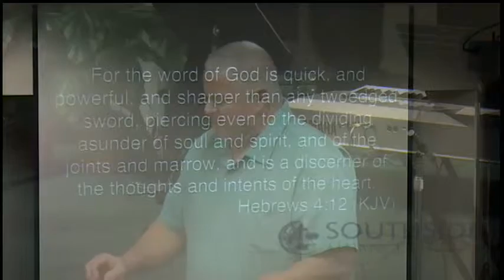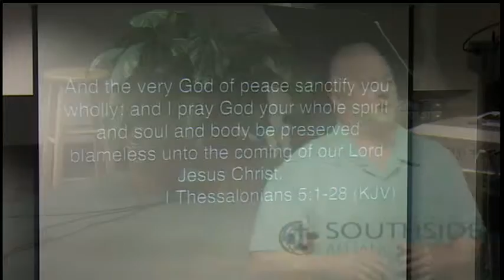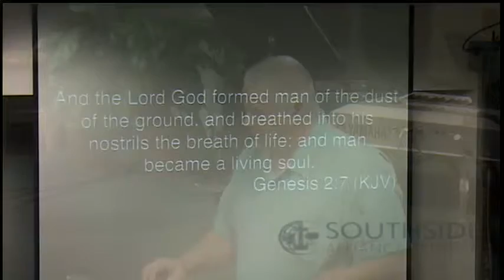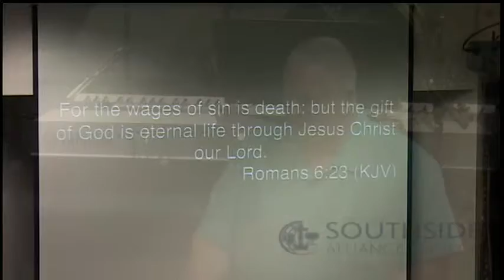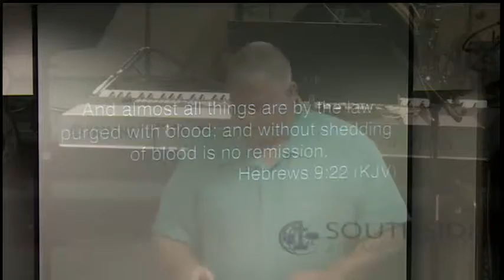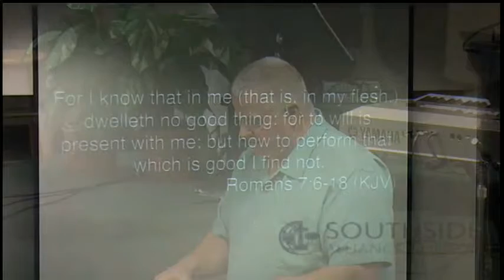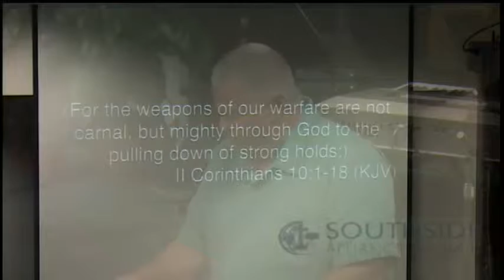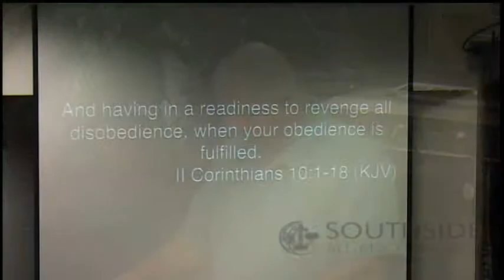John McConnell 10/4/2015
Who is Man?